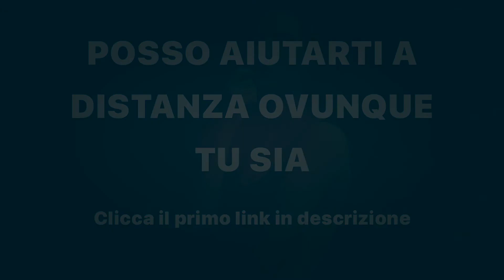Allenamento V Shape Spalle per la Massa: 3 Esercizi Diversi con 2 Manubri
Scopri in questo video tre esercizi diversi dal solito per aumentare la massa muscolare delle spalle per spalle larghe anche a casa per il v shape per i migliori risultati di ipertrofia muscolare e forza muscolare con due manubri, un elastico e un bilanciere in poco spazio divertendoti con il pompaggio muscolare che ti guida sentendo come i muscoli si contraggono nei vari esercizi. Si tratta di tre movimenti diversi dal solito che ho creato apposta per cambiare le cose con ottima enfasi sull’extrarotazione per proteggere l’articolazione delle spalle espirando nella fase concentrica di contrazione massimizzando come sempre la connessione mente muscolo che viene prima dei carichi in termini di importanza così com’è il tempo sotto tensione soprattutto nella fase eccentrica. Puoi provarli come sempre in superserie per la massima intensità e densità di allenamento quindi mantenerli nel corso del tempo se li senti al meglio con ottima consapevolezza muscolare.

Ecco gli esercizi:
0:00 Introduzione
0:24 Ethan Hunt Press 5x8 superserie
1:24 John Matrix Press 5x8 superserie
2:15 Dinkley Press 5x8 superserie